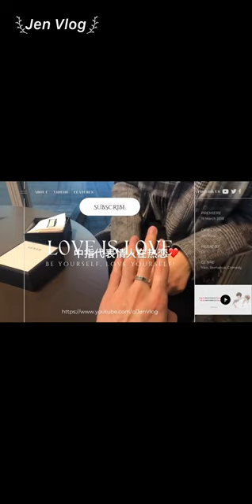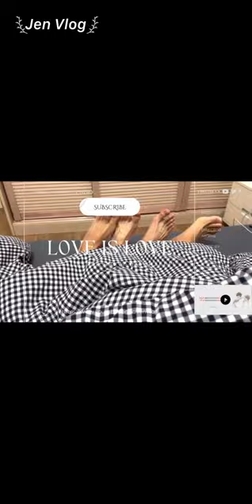[Engsub/BL] Falling in love is like participating in an extremely passionate game Chen Lv & Liu Cong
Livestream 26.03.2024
Chen Lv/ Trần Luật: @Clv陈律
Date of birth/ Sinh ngày: 25/09/1997
Date of birth/ Sinh ngày: 27/09/2001
Height/ Chiều cao: 1m85
Hometown/ Quê quán: Guangzhou, Guangdong Province/ Quảng Châu, Quảng Đông
Thumbnail: @七七吃饱了o

Jen Vlog